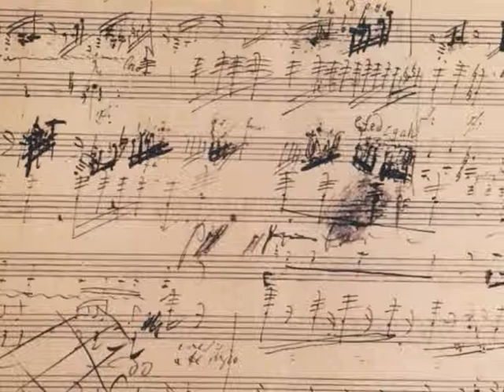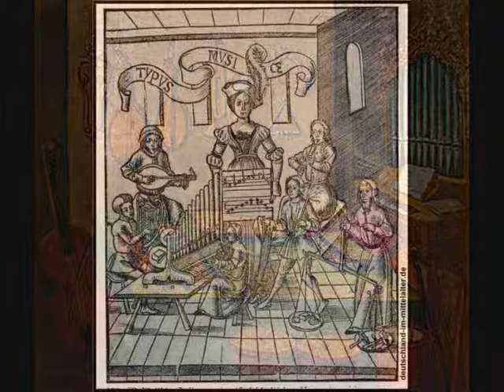La Marmotte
nochmal mit neuem Mikro aufgenommen (o;